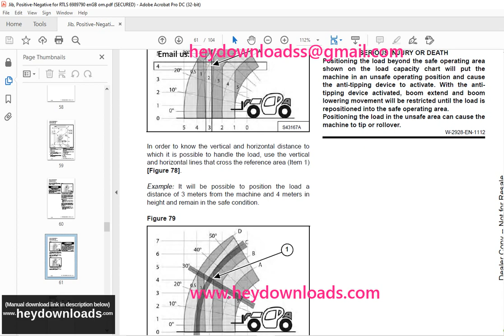Bobcat Positive Jib EID4788 Positive Negative Jib EID4789 BUD7020 Operation & Maintenance Manual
Bobcat Positive Jib EID4788 Positive Negative Jib EID4789 BUD7020 BUD7022 Operation & Maintenance Manual

Language : English
Pages : 104
Downloadable : Yes
File Type : PDF